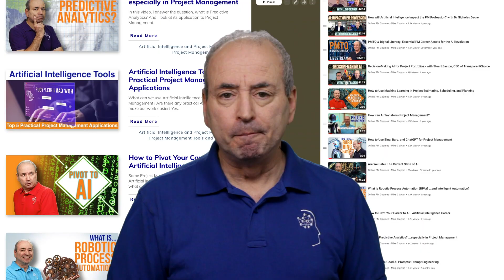Artificial Intelligence in Project Management: AI and PM Primer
I have a lot of content about Artificial Intelligence and Project Management. This video summarizes the key elements.

🎓 Learn Project Management with Mike: The Project Manager's Skills Mastery Program

Artificial Intelligence & Project Management Professional Briefing

Demystifying Artificial Intelligence eBook:

Recommended Videos
Carefully curated video recommendations for you:

🎬 What Can AI Do for Project Managers? Dev Amratia, CEO of nPlan, is at the Leading Edge

⏱ Chapter Markers...
00:00 - Artificial Intelligence and Project Management
00:24 - What is Artificial Intelligence?
00:46 - The Implications of AI for Project Managers
02:35 - The main AI technologies
05:33 - Key areas of impact of AI on Project Management
08:26 - The benefits of AI for the Project Management profession
09:11 - Challenges and considerations AI presents to the projects profession
11:49 - Essential Skills for Project Managers in the AI era
14:17 - Deepen your learning around AI and PM
15:44 - Future Trends for AI in Project Management
17:33 - Preparing yourself for the changes AI will bring